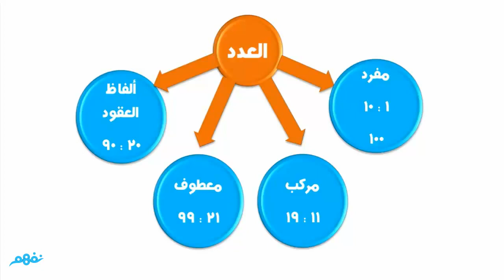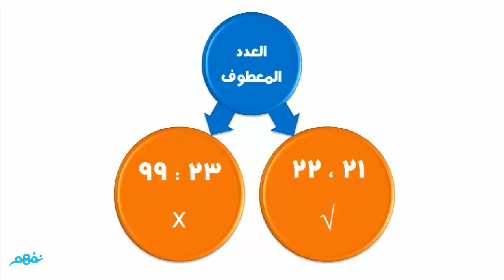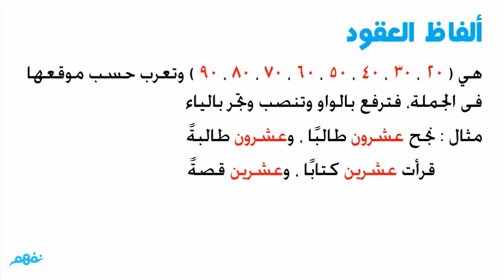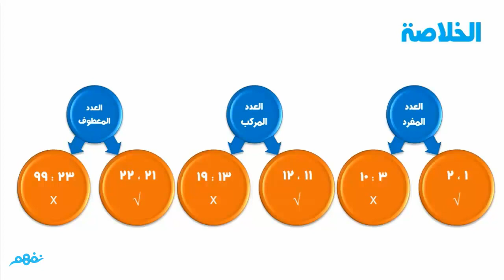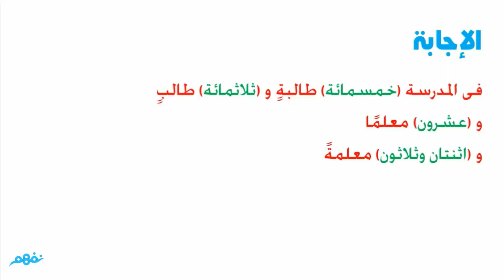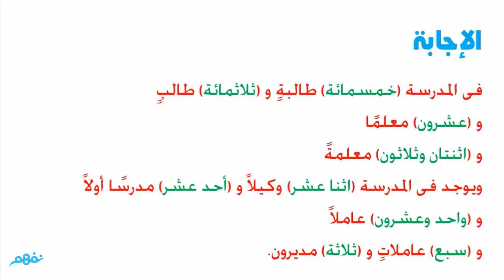تمييز العدد | اللغة العربية | الصف الثاني الإعدادي | الترم الثاني | المنهج المصري | نفهم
تمييز العدد | اللغة العربية | للصف الثاني الإعدادي | الترم الثاني | المنهج المصري | نفهم